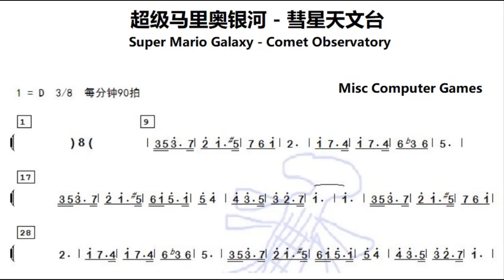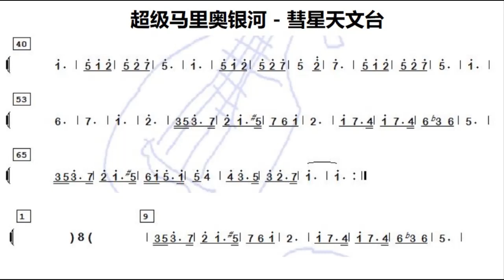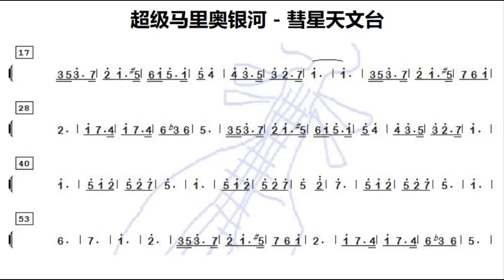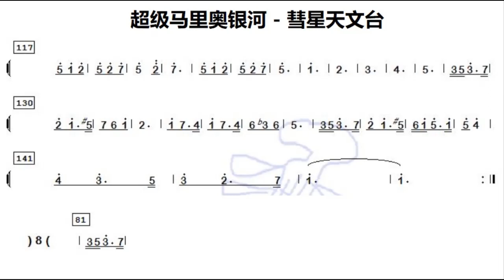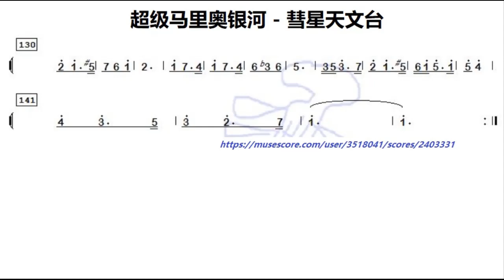超级马里奥 银河 彗星天文台 D调伴奏 - Super Mario Galaxy, Comet Observatory, instrumental in D